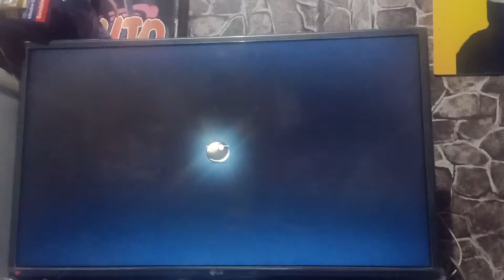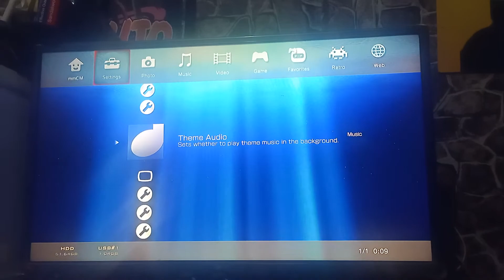MULTIMAN BACKGROUND MUSIC